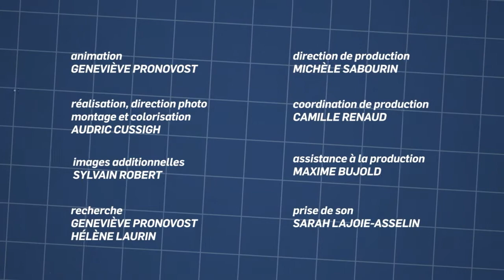Place Royale - L'histoire du coin - S2E4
Cœur historique de la ville de Québec, la Place Royale a toujours été liée au commerce, de la colonie française à aujourd’hui. C’est d’ailleurs sur la place Royale qu’a habité Marie-Anne Barbel, l’une de nos premières grandes femmes d’affaires.

Animation : Geneviève Pronovost
En collaboration avec le Musée de la civilisation et Ville de Québec

Vous avez aimé la vidéo Place Royale?